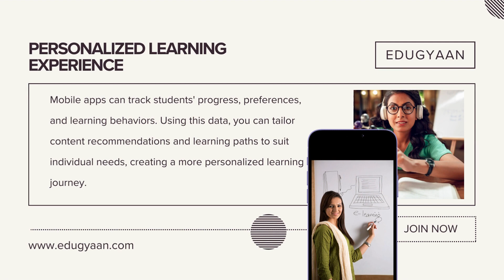Benefits of having a mobile app for education institutes | EduGyaan